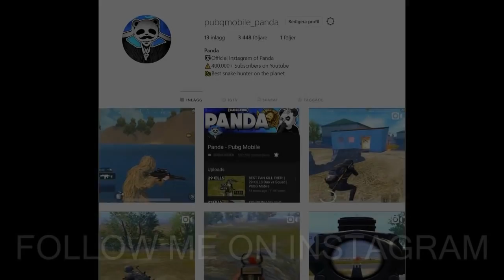CARRYING 2 NOOBS TO A WIN | 31 KILLS | PUBG Mobile